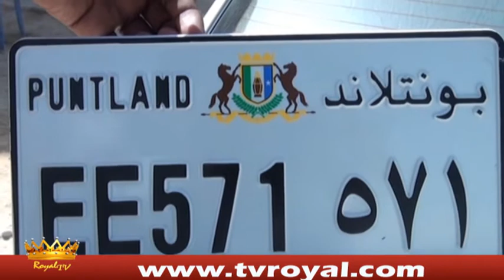WARKA ROYAL TV 14 03 15